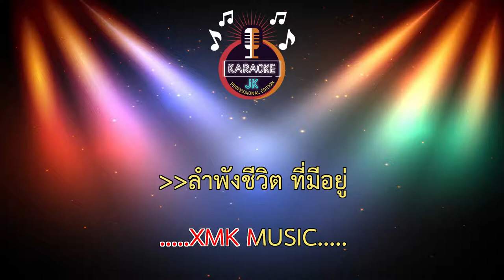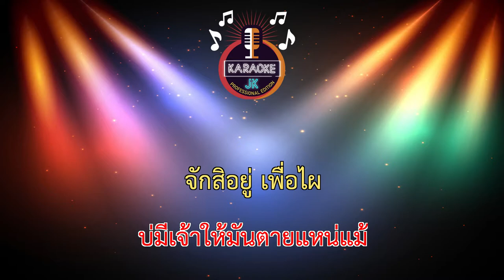ต่อลมหายใจ (64-Gb) - ต้าร์ กิติพันธ์ 【 Cover By คาราโอเกะดนตรีสด 】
เพลง : ต่อลมหายใจ
ศิลปิน : ต้าร์ กิตติพันธุ์
คำร้องทำนอง : รามิล ต้นแก้ว
เรียบเรียงดนตรี : อ.อานนท์ เชื้อบุญมา
สังกัด : โคยเสียกเร็คคอร์ด จอนนี่มือปราบ
อำนวยการผลิตโดย : จอนนี่มือปราบ